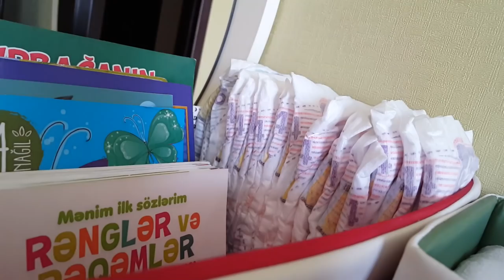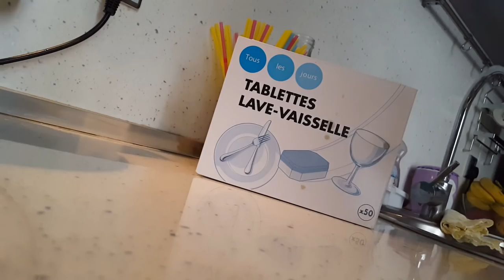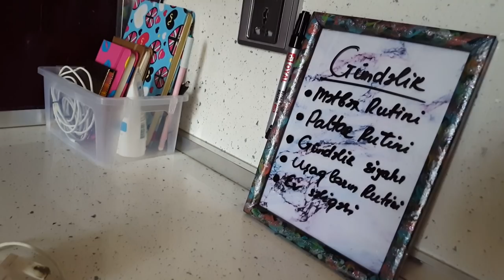GÜNDƏLİK EV RUTİNİ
Salam,
hər həftənin 1,3 və5ci günləri saat 19:00da gündəlik həyatımızdan VLOG'lar paylaşıram.
umidvaramki bəyənərsiniz😊 sizdən gələn müsbət rəylər üçün isə TƏŞƏKKÜRLƏR!!! bu kanalda müxtəlif tipli videolar tapa bilərsiniz (VLOGlar,asan və sağlam qidaya aid video reseptlər, təmizlik rutinləri,life hacks/asan üsullar,ana ve uşaqlara aid vieolar və s.). Abunə olmaq üçün aşağıdakı linkə daxil olun.

Hi! This is a channel with different kind of videos!